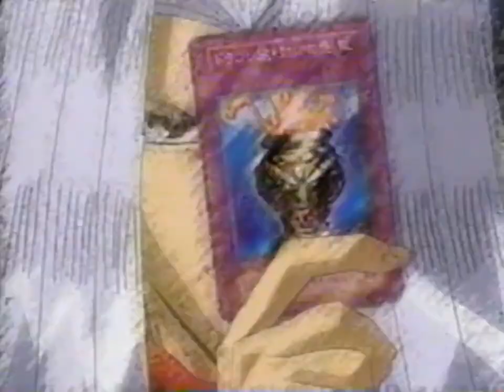KidsWB Jan 19, 2002 Yu-Gi-Oh All New Today At 11:30 am On KidsWB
In A World Full Of Magic Every Card Reveals A Secret. The Cards Brought The Monster To Life And With It A Danger. Yu-Gi-Oh All New Today at 11:30 am On KidsWB.